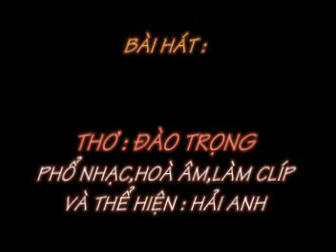MƯA TẦM XUÂN - Thơ : ĐÀO TRỌNG - Phổ nhạc : HẢI ANH.mpg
MƯA TẦM XUÂN
Thơ : ĐÀO TRỌNG

Mưa phùn ướt áo người thân
Mưa từ phía bụi tầm xuân mưa về
Hội tan đi giữa chiều quê
Mình em lặng lẽ bốn bề mưa bay

Con đường xưa thuở thơ ngây
Cánh diều sấp ngửa gió mây đổi chiều
Bước vào cái tuổi thầm yêu
Bụi tầm xuân dấu bao điều mộng mơ

Giá đừng hờn giận vu vơ
Tầm xuân vẫn thắm đôi bờ dậu thưa
Giá đừng lỗi hẹn ngày xưa
Thì đâu ướt áo cơn mưa lối về